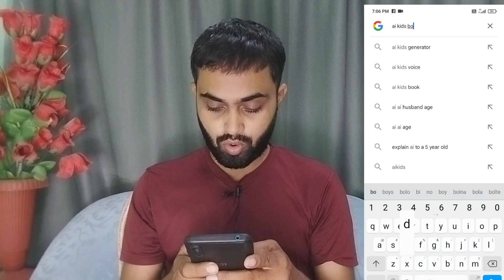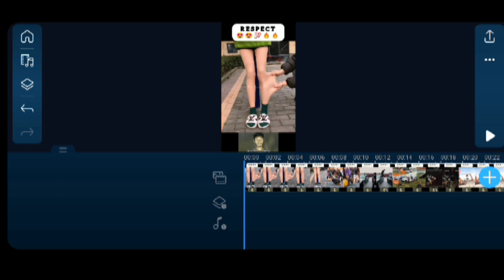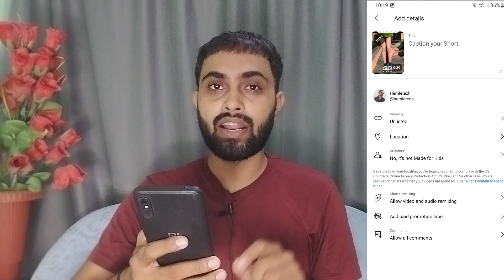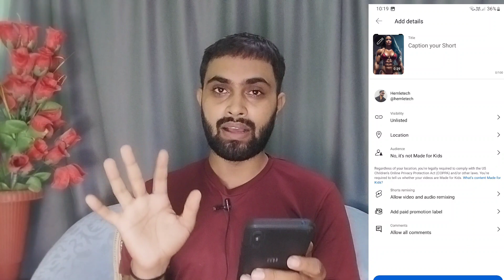respect shorts ka thumbnail kaise banaye | respect shorts par thumbnail kaise lagaye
dosto aj ke video me maine respect shorts video pe thumbnail kaise set kiya jata hai kaise lagaya jata hai bataya hai.

respect video ka thumbnail kaise banaen
respect video ka thumbnail kaise banaye
respect short video ka thumbnail kaise banaye
respect shorts ka thumbnail kaise banaye
respect shorts video mein thumbnail kaise lagaye
respect video mein thumbnail kaise lagaye
respect short video mein thumbnail kaise lagaye
how to make respect short video thumbnail
how to add thumbnail on respect video
respect shorts ka thumbnail kaise banaen
respect video kaise banaye
respect shorts kaise banaye
how to make respect video
respect video kaise banaen
respect short video kaise banaye
how to make respect short video
respect video
how to make respect shorts
how to make respect video without copyright
how to create respect video
how to create respect shorts
how to make respect videos
respect shorts video kaise banaye
respect shorts
respect wali video kaise banaye
respect shorts me thumbnail kaise lagaye
how to upload respect video
respect shorts thumbnail
respect video thumbnail
shorts thumbnail kaise banaye
short video thumbnail kaise banaye
how to make shorts thumbnail
shorts video thumbnail